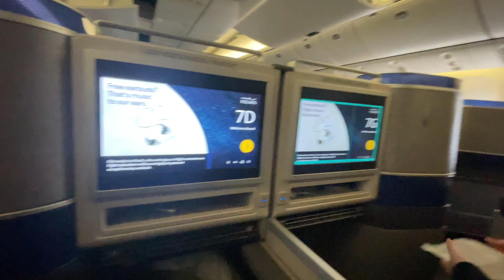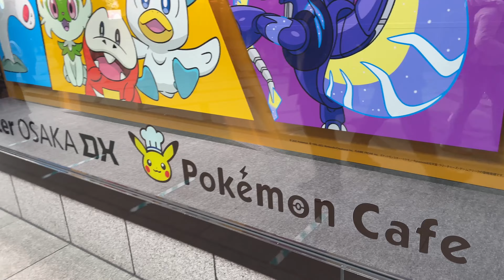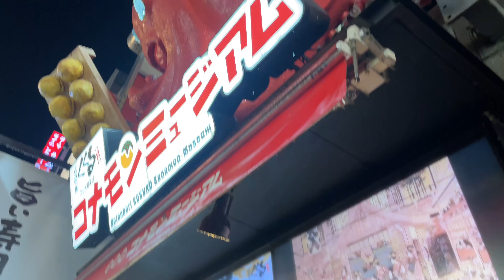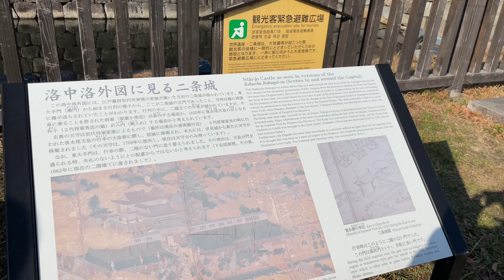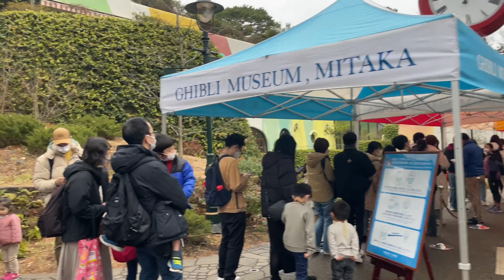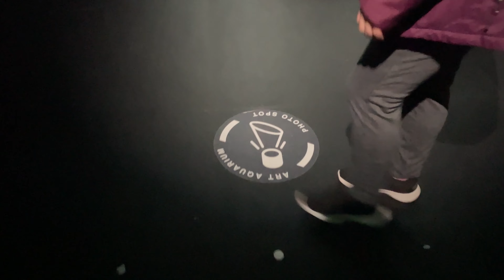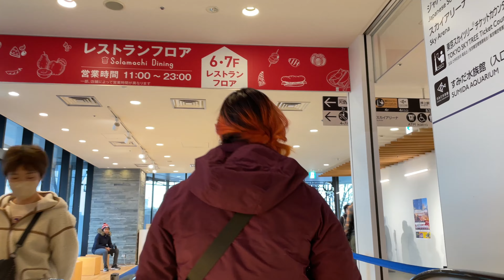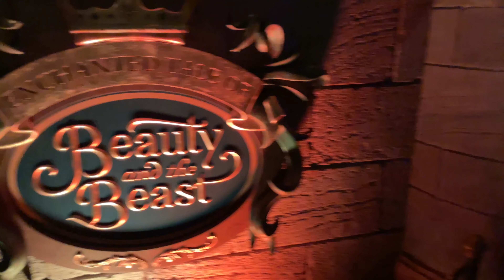Japan 2023 Ambient